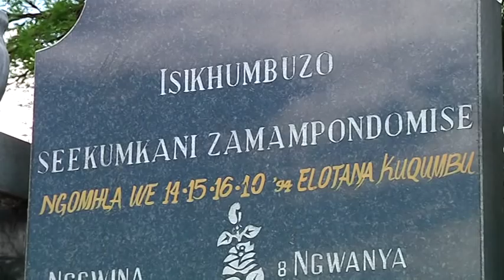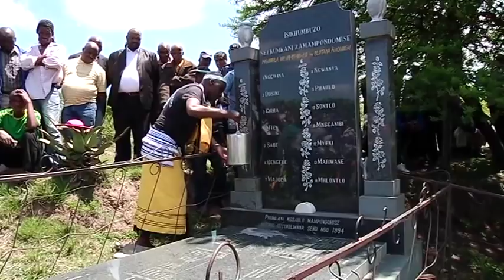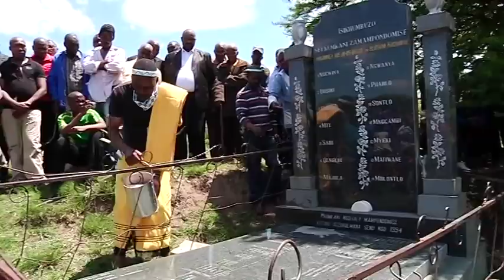President Zuma attends the AmaMpondomise Heritage Celebrations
President Jacob Zuma attended the AmaMpondomise Heritage Celebrations at Lotana Great Palace, Qumbu, Mhlontolo Municipality, Eastern Cape.